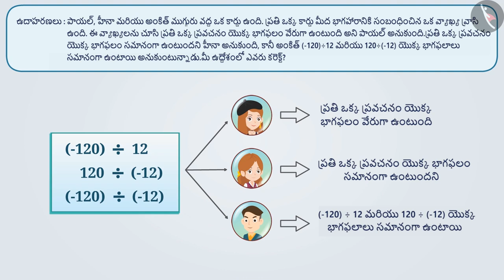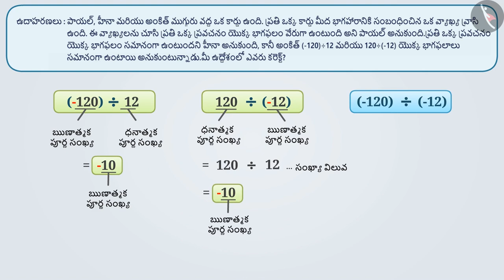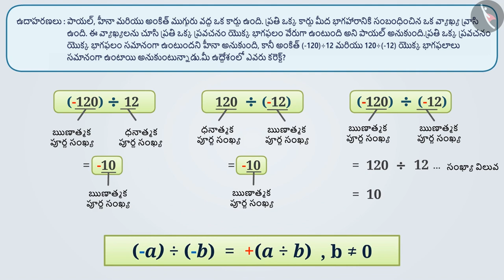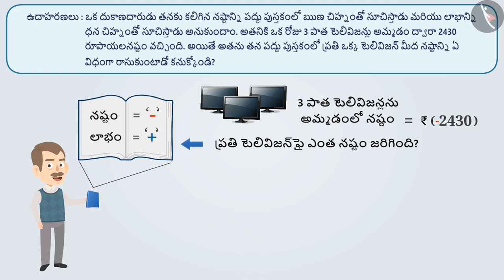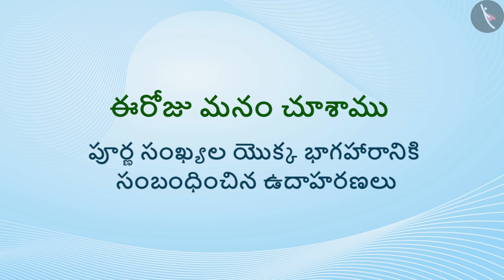పూర్ణ సంఖ్యల యొక్క భాగహారం|Part 2/3|Division of Integers|Telugu|Class 7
పూర్ణ సంఖ్యల యొక్క భాగహారం|Part 2/3|Division of Integers|Telugu|Class 7 | పూర్ణ సంఖ్యలు | कक्षा 7 | NCERT | పూర్ణ సంఖ్యలు

Associative Property of Integers | Integers | Grade 7 | NCERT | Integers

Welcome to part 2 of Division of Integers. In this video, we will discuss various examples of Division of Integers.